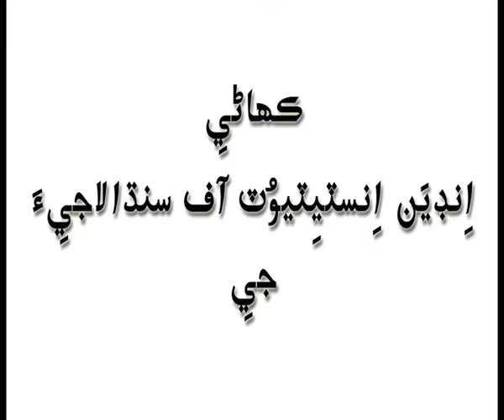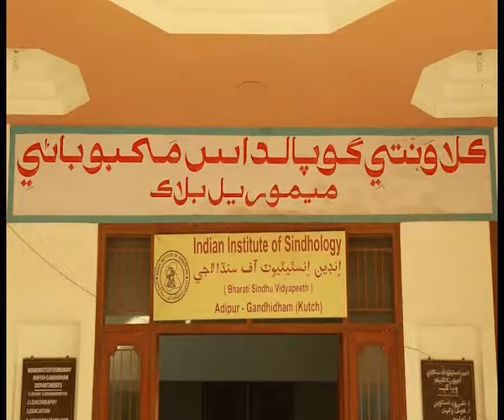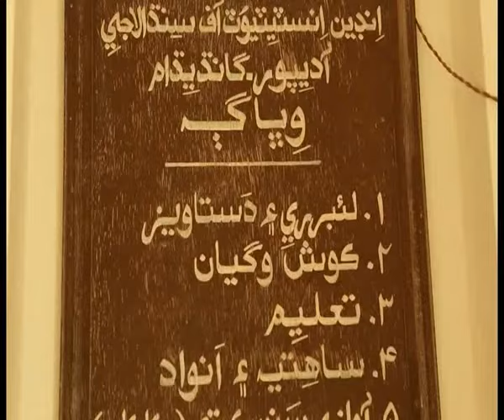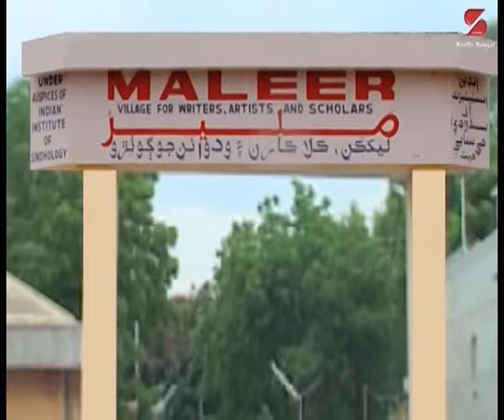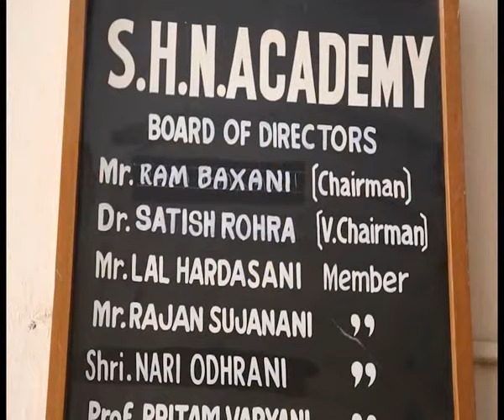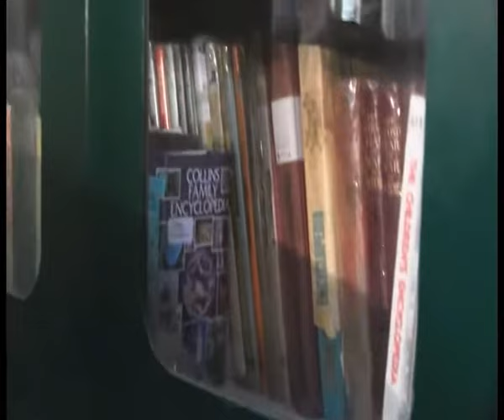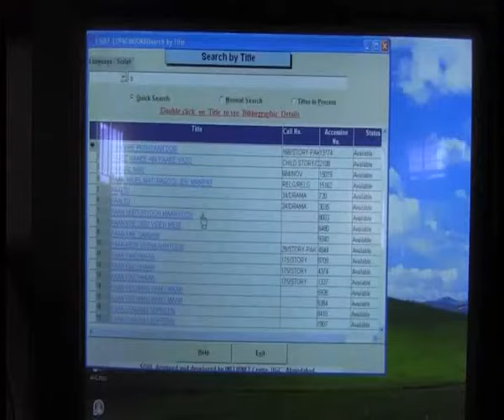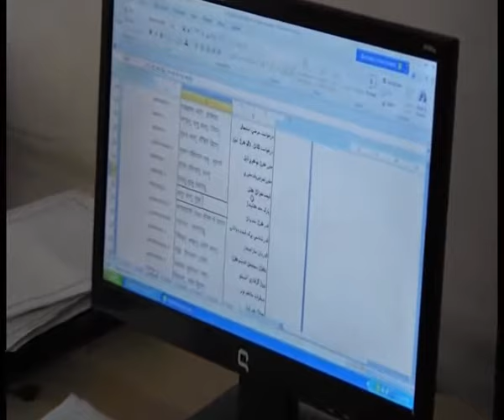Story of Sindhology, India Part 1/2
Story of Indian Institute of Sindhology, India Part 1/2